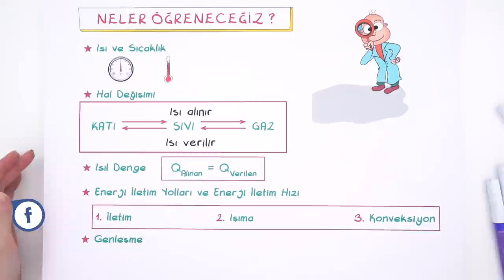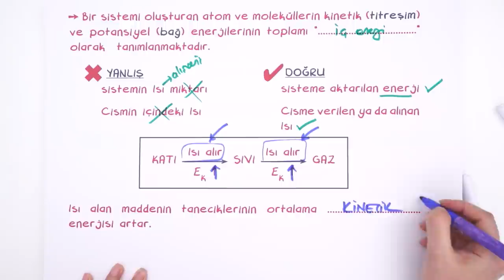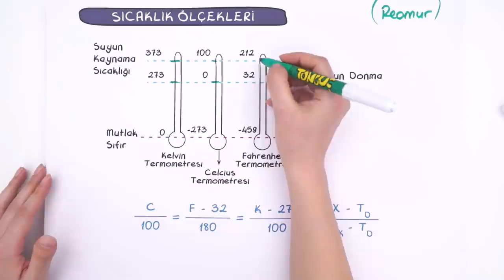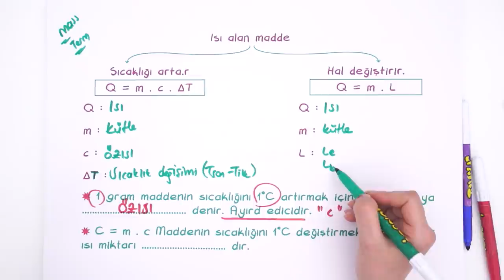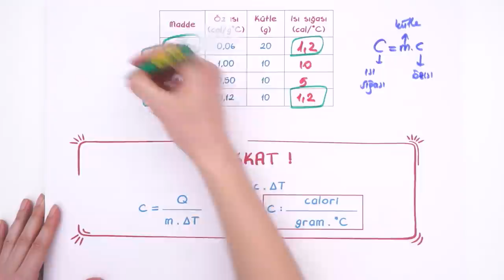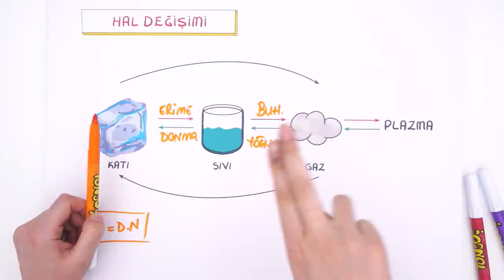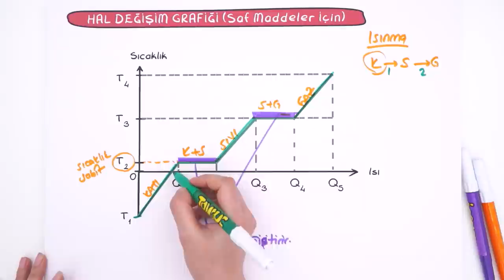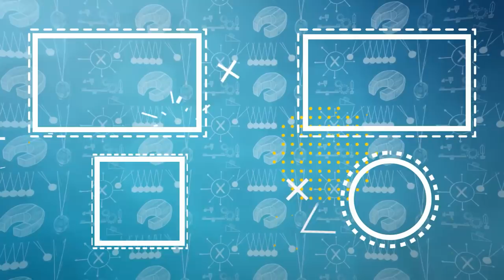9. Sınıf Fizik | Isı ve Sıcaklık- 1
9. Sınıf '"Mart" ayı programına buradan ulaşabilirsin
9. Sınıflar! Fizik dersinde bugün, "Isı ve Sıcaklık- 1" konusunu kapsamlı anlatım ve sınav tarzı sorularla birlikte sana öğretiyoruz. 🤓